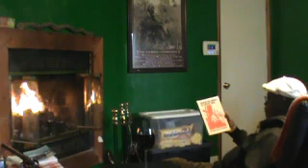Kwanzaa for Conrad (the beginning) [Fireplace Reading]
Produced with CyberLink PowerDirector 16, Kwanzaa the reading begins. This book is read in four parts; however part 2 is divided in to video clips,  This is the second book read by the author for his listening audience.